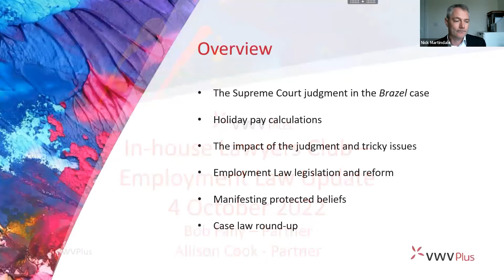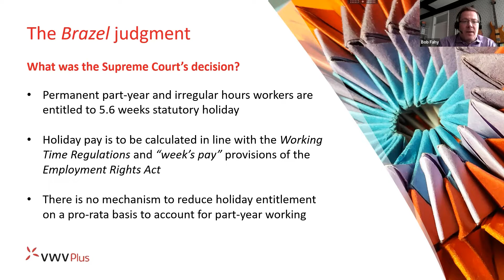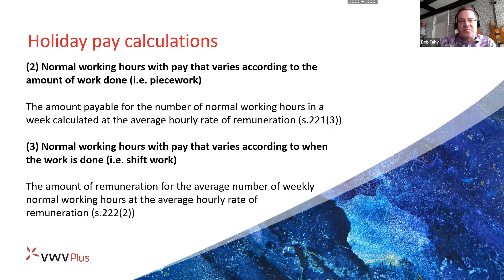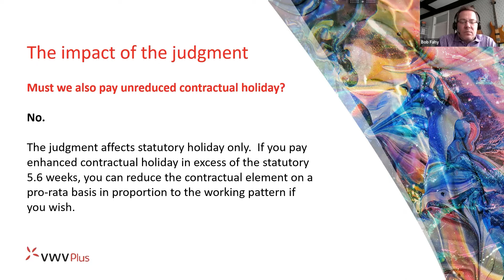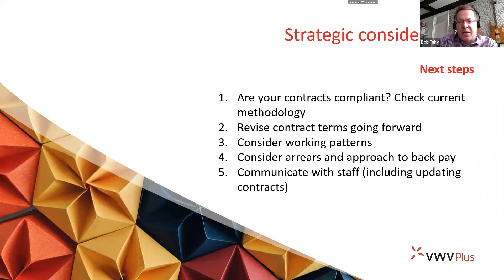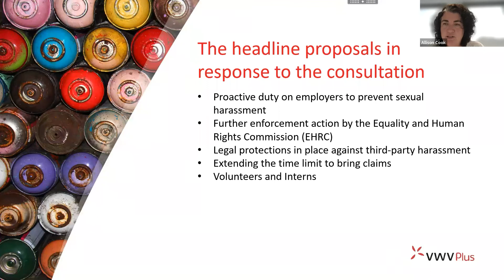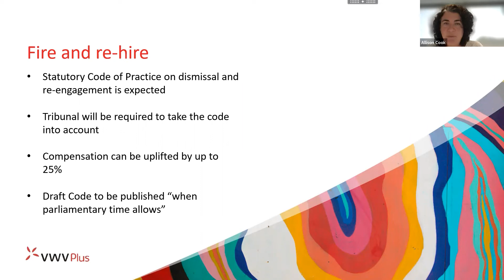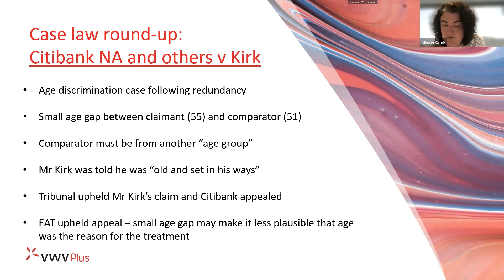The Brazel case - How it effects staff, impact strategies, and a look at future trends [2022]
As well as a general update on future employment law trends and changes, we will also be taking a look at the recent Supreme Court judgment in the case of Brazel. The much-anticipated judgment has significant implications for any employers of the following categories of staff: term-time only (or ‘part-year’) workers, staff with irregular working hours whose holiday entitlement is calculated using the 12.07% (or similar) multiplier, casual and ‘bank’ staff who are retained on a year-round basis.

Join Bob Fahy and Allison Cook for this hour-long webinar, where we will examine: the detail of the judgment, implications for different categories of existing and new staff, strategies for managing the impact of the judgment on your organisation, and a wider look at future employment law trends and changes.